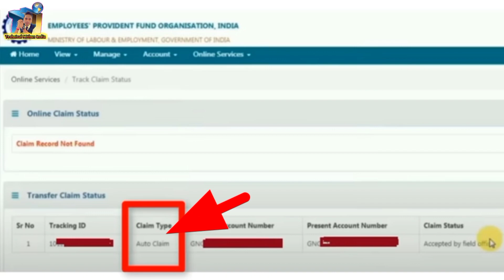PF Transfer करने की जरूरत नहीं | PF Auto Transfer Process | pf transfer stop automatic | mithundas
auto claim to transfer your epf accumulations auto claim to transfer your epf accumulations from
auto transfer claim in epfo
auto initiated claim cases in pf
auto claim transfer your accumulations from old pf to new pf automatic transfer
pf transfer automatic
pf transfer stop automatic
pf auto transfer kaise kare
epf auto transfer stop hindi
pf transfer to another pf account
pf transfer automatically
pf auto transfer claim stop kaise kare
pf transfer

mithun das